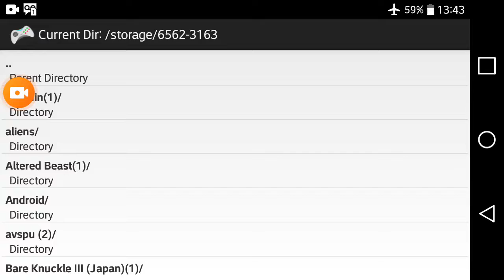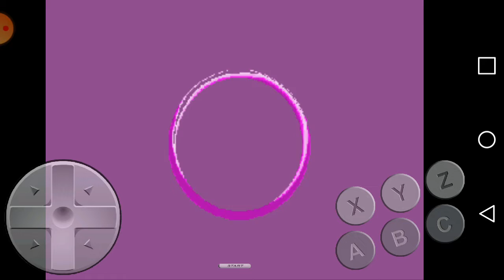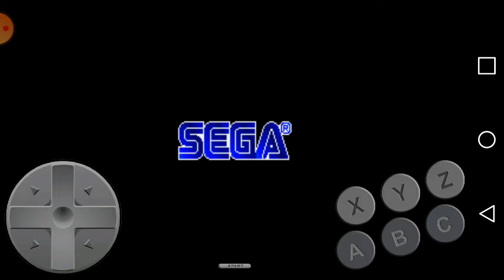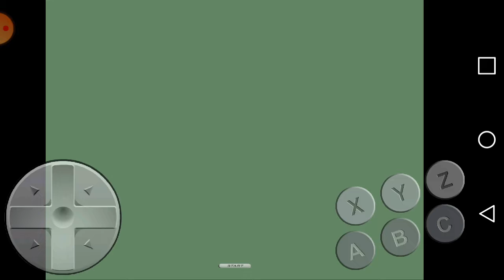EU ZERANDO ALTERED BEAST VERSÃO DE MEGA DRIVE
MEGA DRIVE GENESES